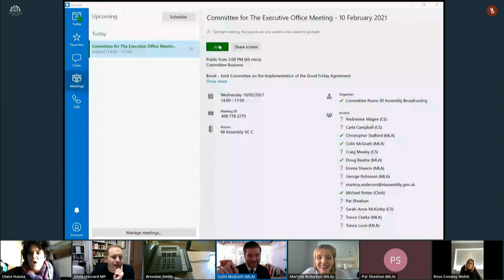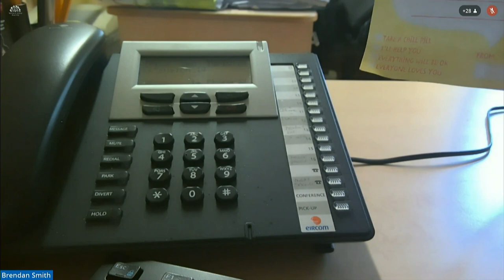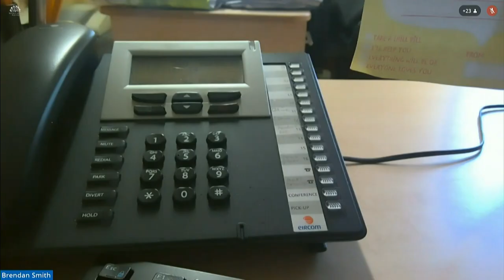Committee for the Executive Office Meeting Wednesday 10 February 2021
The Committee received a briefing on Brexit from theJoint Committee on the Implementation of the Good Friday Agreement. This was followed by a Departmental briefing on Article 2 of the Protocol on Ireland/Northern Ireland - Funding arrangements and dedicated mechanisms. The Committee was also briefed on a Research and Information Service Briefing Paper on The Executive’s International Relations and comparisons with Scotland and Wales.